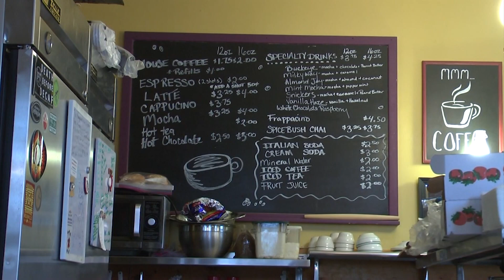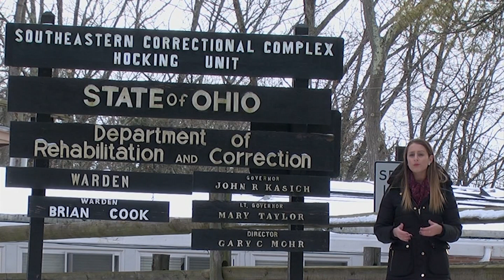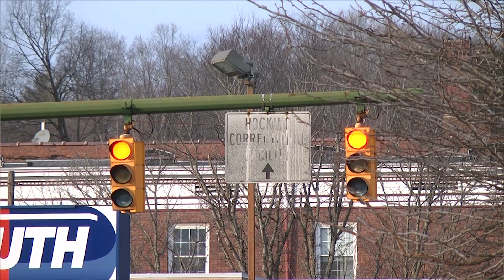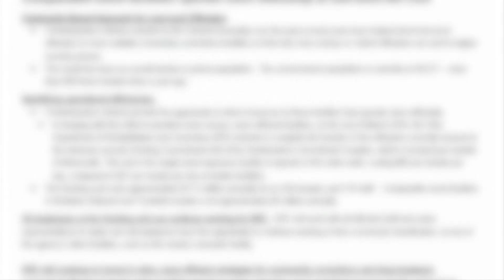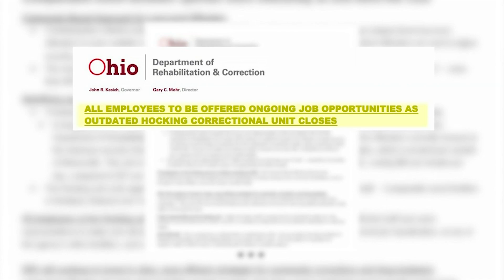Micaela Marshall HCU Closure PKG